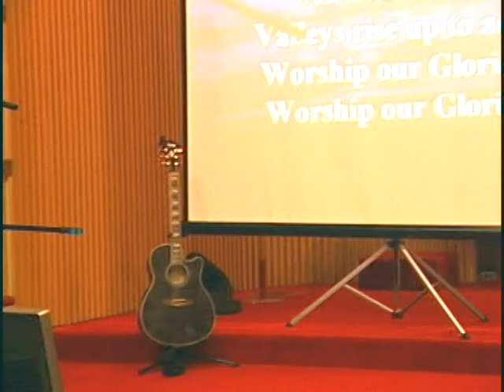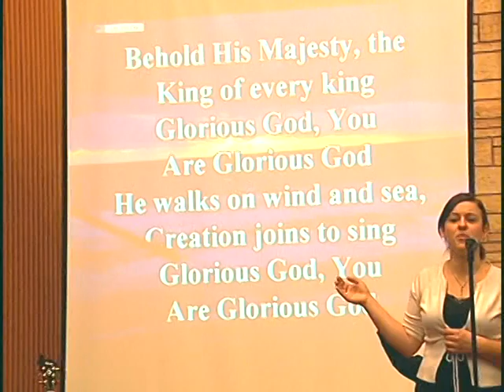Youth Service Feb 23, 2008 - Part 4